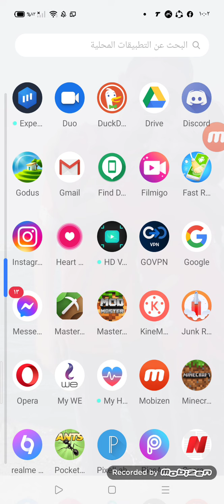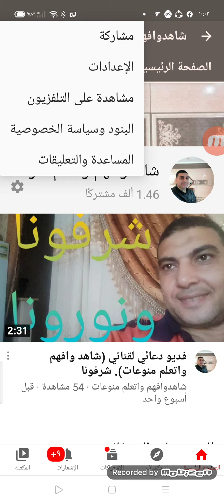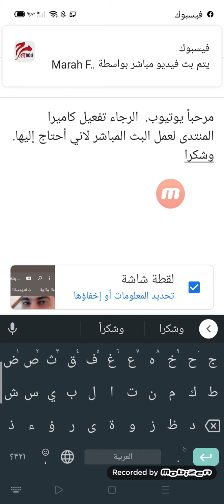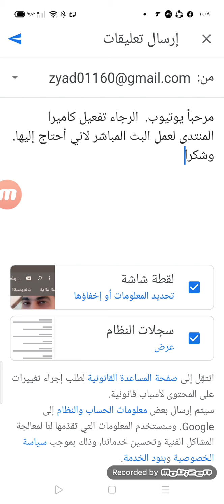طريقة تفعيل كاميرا المنتدى بعد تفعيل المنتدي لعمل البث المباشر